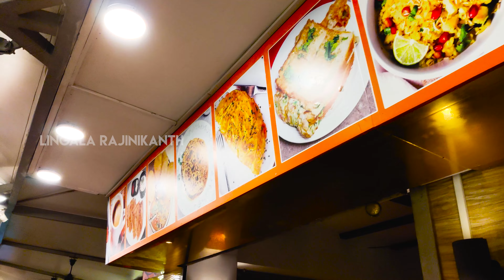Food and Restaurants in GOA || Lingala Rajinikanth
Follow me through below links